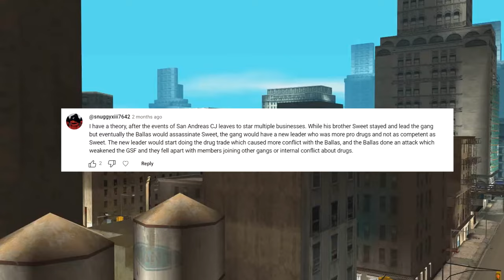What Happened to CJ after San Andreas ?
GTA San Andreas - What Happened to CJ? IS CJ DEAD? .. Carl Johnson's Disappearance Explained!

After the iconic events of GTA San Andreas, CJ, aka Carl Johnson, seemed to vanish without a trace. Now, 13 years later, Los Santos has transformed into a criminal playground, with the Grove Street Families struggling and the Ballas thriving! But where is CJ? Is he dead, and if so, who is his killer?
In this video, we dive into the intriguing saga of CJ's life and speculate on his whereabouts. It all began in 1992 when CJ returned to Los Santos following his beloved mother's tragic murder, leading to a series of dramatic events involving drive-by shootings, drug takedowns, and government activities. His dealings with the FIB secured his and his brother Sweet's freedom, but it also set him on a path to wealth and fame as Madd Dogg's manager, leading to his mysterious disappearance.

GTA SAN ANDREAS, CJ IS DEAD, CJ'S DEATH, AFTER GTA SAN ANDREAS and GTA 5